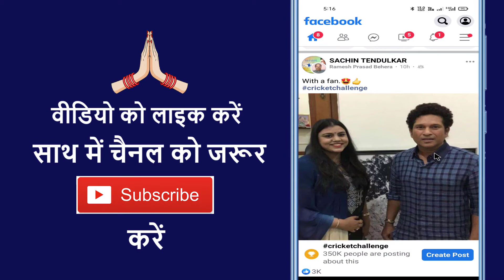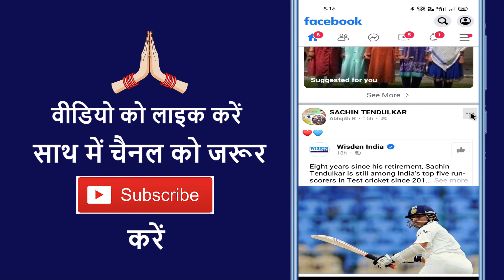How To Turn On And Off Facebook Lite Post Notification !! Turn On And Off Notification For This Post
Aaj ke is video me ham batane vale hai ki facebook lite me kisi bhi post ka notification on and off kaise karte hain

➡ Queries Solved

1. Facebook lite me post ka notification band kaise kare
2. Facebook lite par kisi bhi post ka notification off kaise kare
3. Fow to turn off post notification
4. How to turn off post notifications on facebook lite
5. How to disable post notification on facebook lite
6. How to stop post notifications on facebook lite
7. How to turn off notifications in fb lite
8. Disable photo notification in fb lite
9. Facebook lite photo video notification off
10. All notification off in fb lite